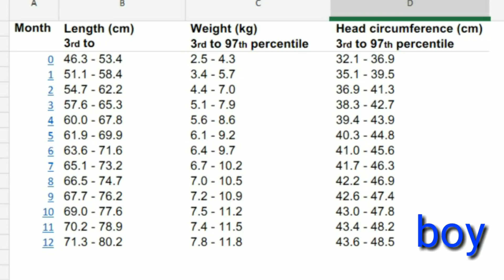नवजात बाळाचे वजन किती असावे | balache vajan kiti asave | Normal weight gain in newborn baby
नवजात बाळाचे वजन किती असावे.
नवजात बाळाचे वजन किती प्रमाणात वाढते, हे या व्हिडीओ मध्ये सांगितले आहे.
व्हिडीओ शेवटपर्यंत पहा आणि लाइक कमेंट शेअर करा.
चॅनल ला सबस्क्राईब करा आणि बेल आयकॉन वर क्लिक करा.
धन्यवाद 🙏.